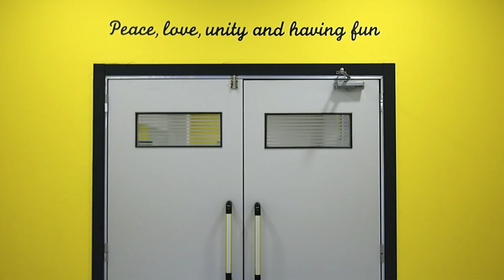ResisDance - Peace, love, unity and having fun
RESIDANCE CENTER
Peace, love, unity and having fun.
Calle Reino 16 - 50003 Zaragoza